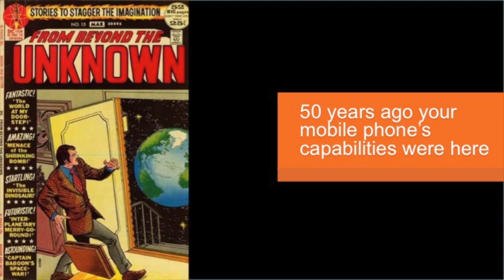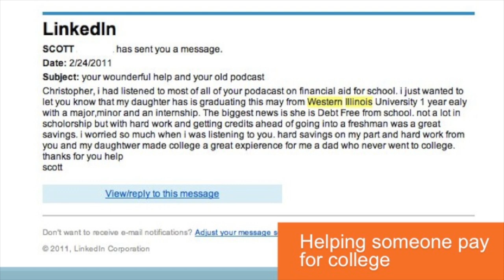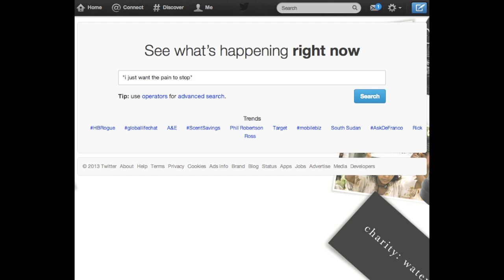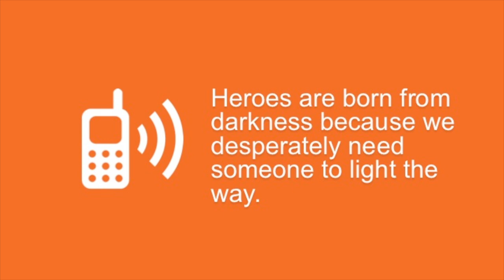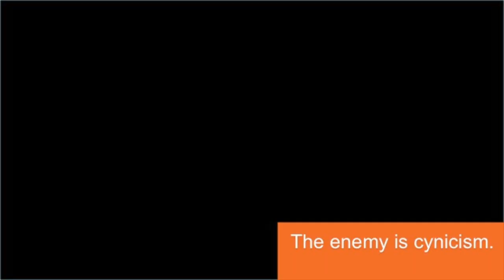INBOUND Bold Talks: Christopher Penn "Awaken Your Superhero: Social Media Beyond Business"